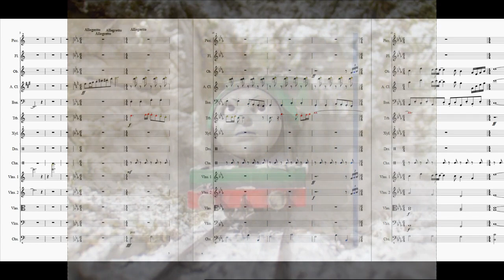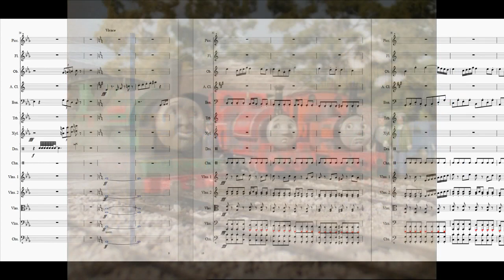Peter Sam's New Funnel - An EJRox Cover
The final soundtrack of this episode, which I'm so glad that I finished since I realized I forgot to work on it until just this Sunday, and only just tweaked it yesterday! Either way, it's roughly another round of medleys up until the end of the episode, using some familiar themes along the way. Using Musescore to rearrange and transcribe these themes, some of the instruments will be softer or louder than others. Hope you like it!